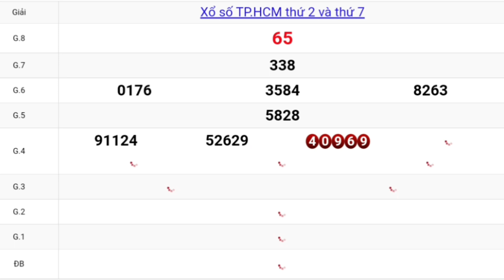XSMN - QUAY THỬ DỰ ĐOÁN KẾT QUẢ XỔ SỐ TP.HCM NGÀY 07/06/2021 - XSMN